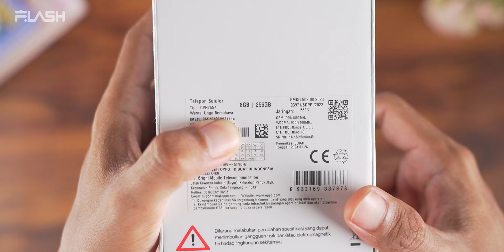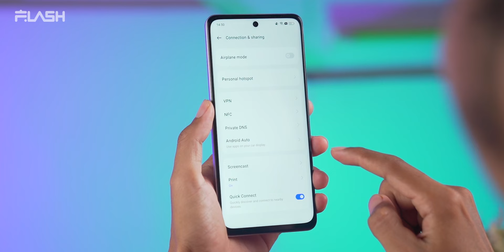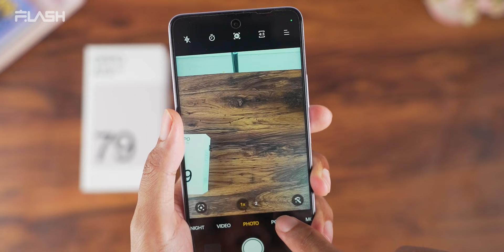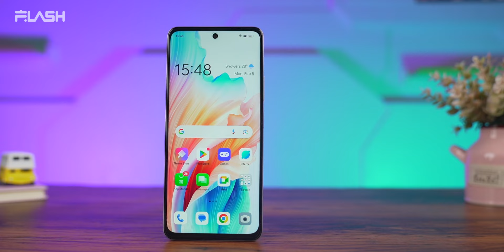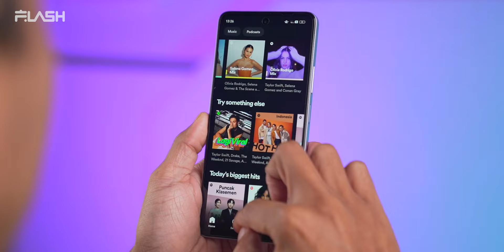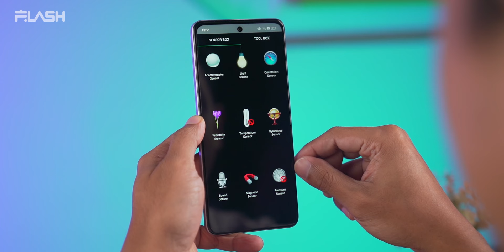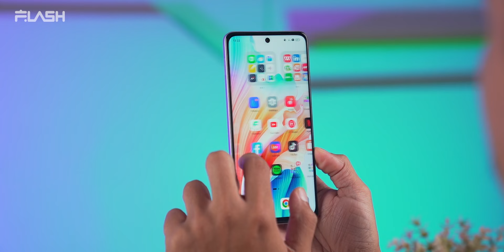SUDAH GAK OVERPRICE??!! Unboxing Oppo A79 5G Gaming & Camera Tes..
Disaat oppo mulai tobat, brand sebelah makin terasa overprice nya..